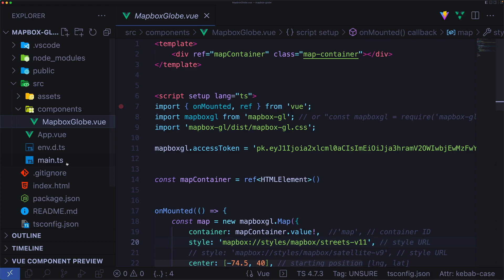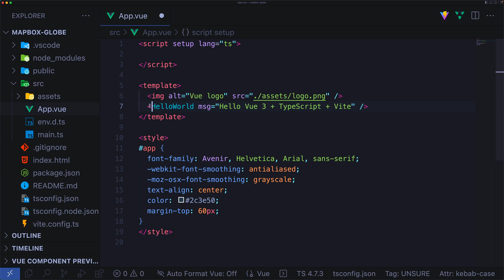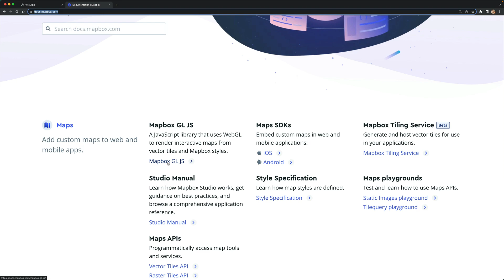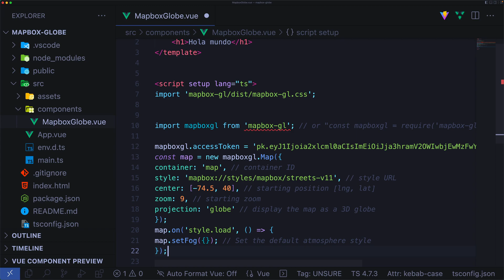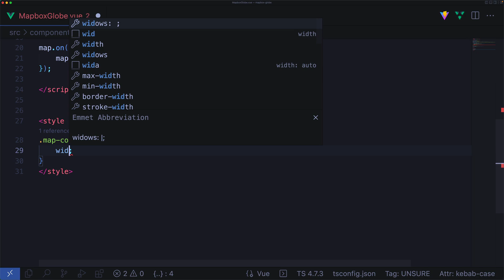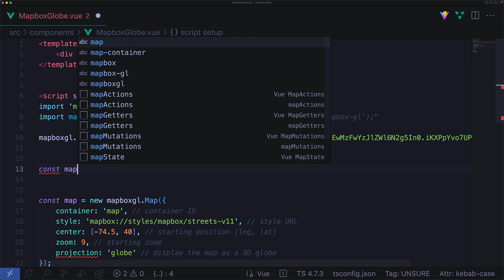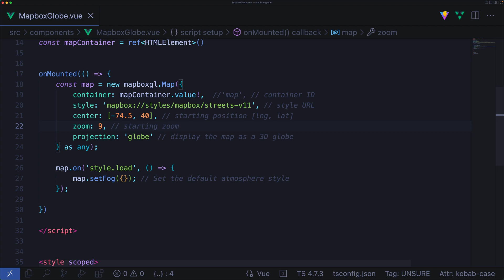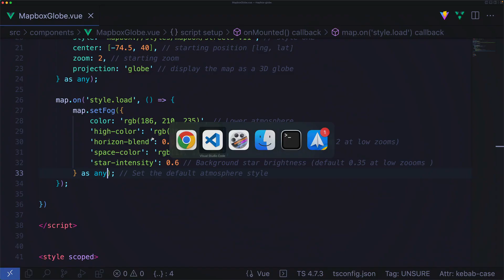Vue.js: Mapbox Globe - Ejercicio Básico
Cursos sobre Vue y relacionados